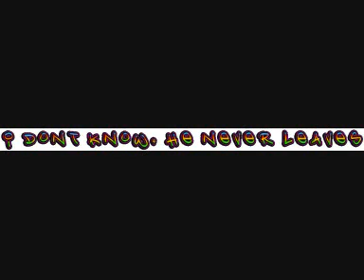Vomit 'Mouth'.wmv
felling a little queasy so tonight I was a little sick in my mouth.